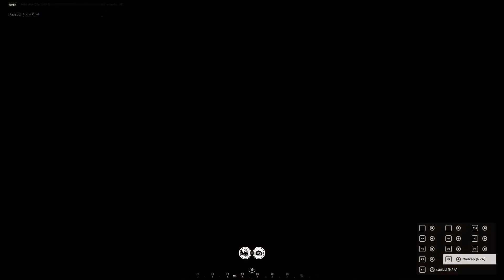Hell Let Loose - Update 10 Kursk Gameplay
I've got a nice gameplay video of U10 Kursk.

Cheers!

-Madcap